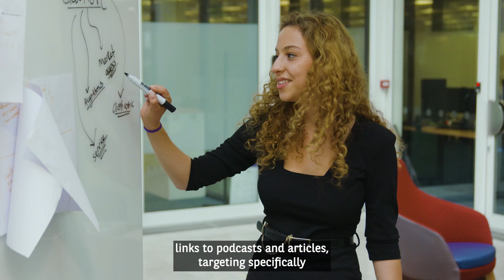Jess’ Graduate Story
Hear from Jess, one of our recent graduates as she tells her story about why she chose BNP Paribas.